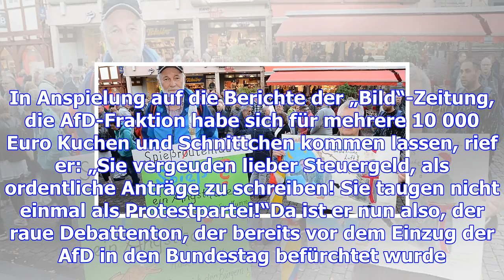Der ton wird rauer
Abstimmungen über Bundeswehreinsätze, Gesetzesvorlagen, Aktuelle Stunde zu Europa – der Bundestag ha...